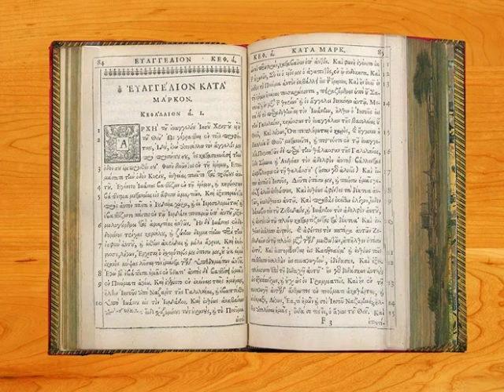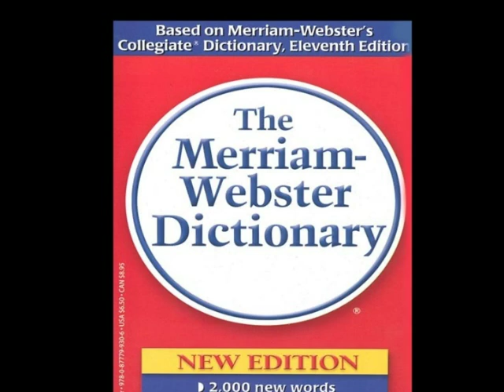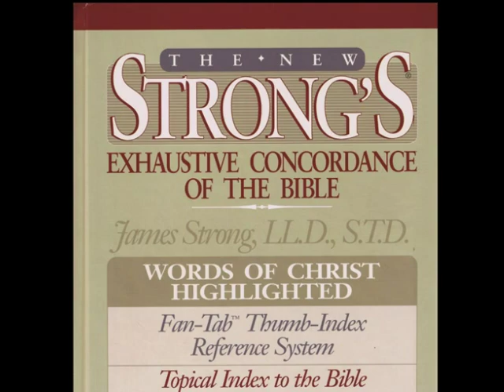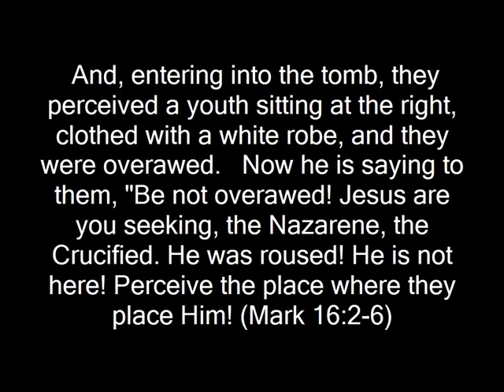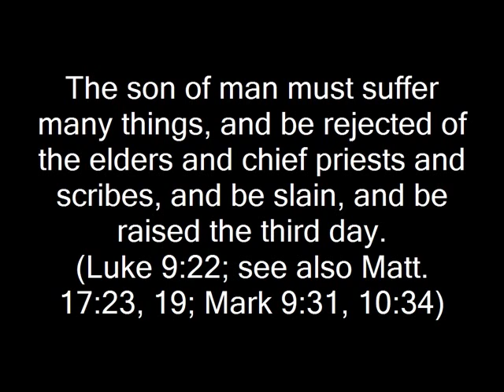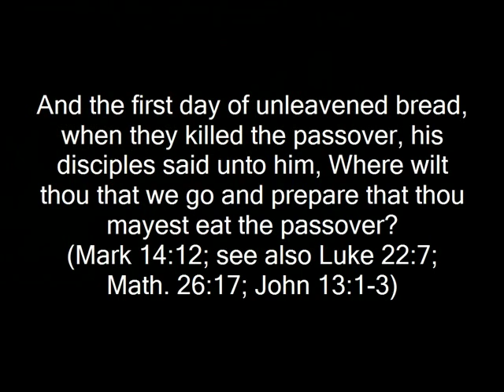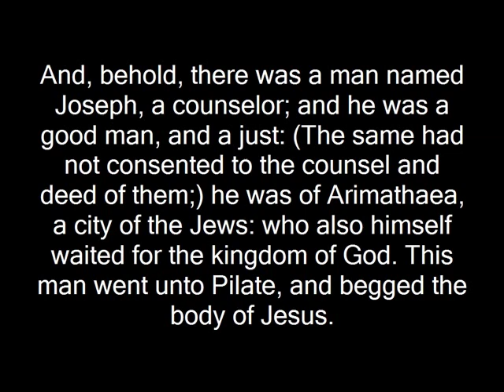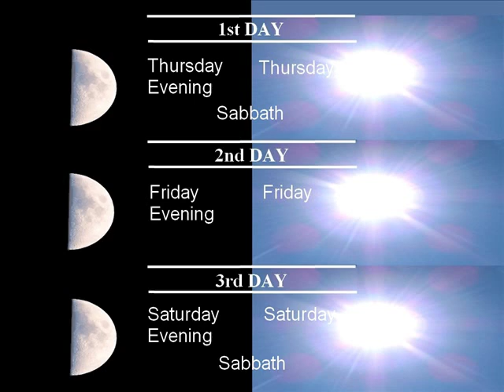The Resurrection Secret - New Resurrection Truth From The Original Greek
Secret Resurrection Truth Revealed from the Original Greek.  If you value the word of God, it is very important that you watch this video.

Resurrection Truth is revealed after centuries of concealment.
This is not some secret code, it is the plain and simple account of the resurrection as it appears in the original Greek.  Centuries ago, the resurrection account was changed.

Many would argue that this change is unimportant and doesn't really matter.  Many of the same people who would claim the change doesn't matter will use this lie as the basis of their argument that you should ignore God's command.  Incredibly, this small alteration in the resurrection account is a determining factor in how more than 95% of the Christian world worships.  Even more incredible, this lie is compelling 95% of the Christian world to break God's commandment. It apparently became so well accepted that most of the translators  ignored the original Greek account of the resurrection.

The Bible repeatedly warns us of deception:

"Now the Spirit speaketh expressly, that in the latter times some shall depart from the faith, giving heed to seducing spirits, and doctrines of devils; Speaking lies in hypocrisy; having their conscience seared with a hot iron." "And many shall follow their pernicious ways; by reason of whom the way of truth shall be evil spoken of." At this time men "will not endure sound doctrine; but after their own lusts shall they heap to themselves teachers, having itching ears; And they shall turn away their ears from the truth, and shall be turned unto fables." These "evil men and seducers shall wax worse and worse, deceiving, and being deceived." "Now I beseech you, brethren, mark them which cause divisions and offences contrary to the doctrine which ye have learned; and avoid them. For they that are such serve not our Lord Jesus Christ, but their own belly; and by good words and fair speeches deceive the hearts of the simple." "Take heed that ye be not deceived:" for "many false prophets shall rise, and shall deceive many." They "shall shew great signs and wonders; insomuch that, if it were possible, they shall deceive the very elect." These deceivers "profess that they know God; but in works they deny him, being abominable, and disobedient, and unto every good work reprobate."

The word of God is very clear that deceivers will come from within the church, these will include church leaders and pastors. These deceivers will deceive, lie, and teach doctrines of devils. Our sword in this spiritual battle over truth is the word of God. Isaiah 8:20 states: "To the law and to the testimony: if they speak not according to this word, it is because there is no light in them." We must use the word of God as our sword to root-out deceivers and lies.